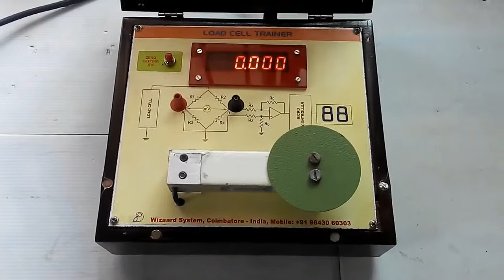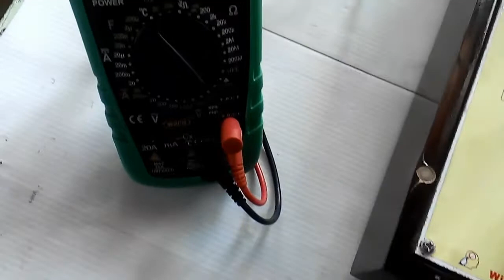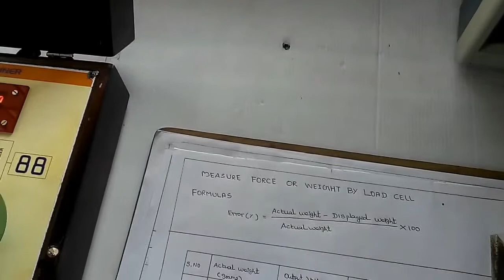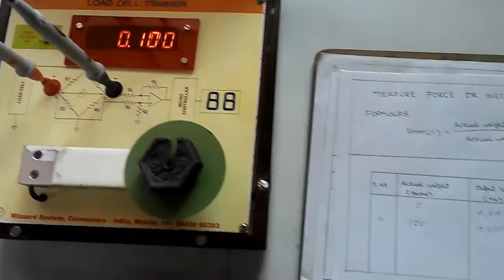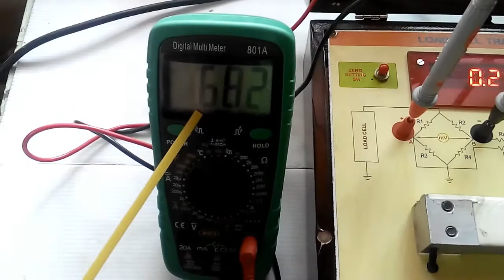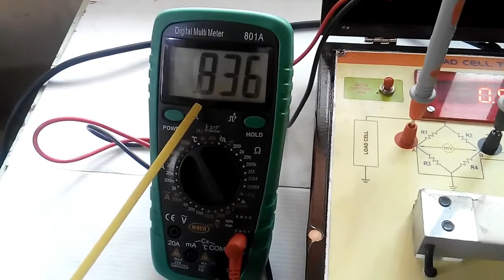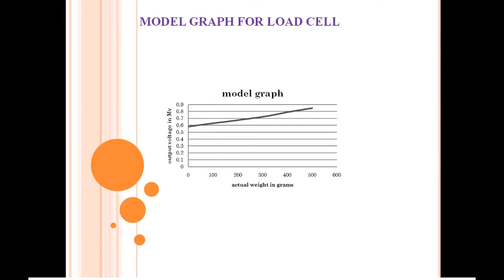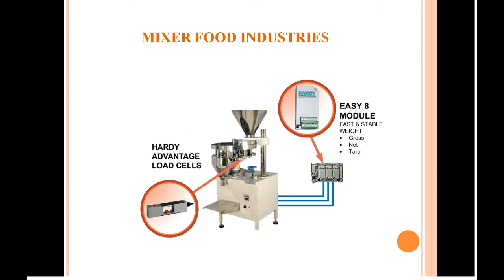Measure force or weight by load cell - WIZAARD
DEAR ALL,
  WE ARE DEVELOPED Measure force or weight by load cell

PREFACE

The field of INSTRUMENTATION and CONTROL plays a major role in the diverse industrial applications. During the course of any technical study related to instrumentation, it is of great relevance that a practical approach be imparted to the students.
To introduce the students into this exciting field of instrumentation, we have released a new set of cards named FORCE MEASUREMENT TRAINER KIT which would help the user to study various configurations and to try out their own ideas in a very simple way.
FORCE MEASUREMENT TRAINER KIT display the weight of the load applied to the load cell. By using the calculation the force will be obtained.
 This manual provides the technical capabilities, functional theory, as well as the schematics and functions of the FORCE MEASUREMENT TRAINER KIT.
Earnest effort has been made to present the details in a simple and understandable way. We do welcome suggestions regarding the improvement of the FORCE MEASUREMENT TRAINER KIT and this manual.

WRITE TO:

The Technical Support Division,

 M/s. Wizaard System,  154-, 2nd Street (Main),
 Gandhi Puram,  Coimbatore - 641012,
 Mobile:- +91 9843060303,   Phone:- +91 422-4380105